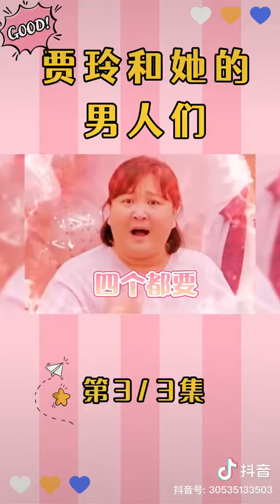贾玲的后宫有多庞大？选男人都要排队？【综艺风向标】